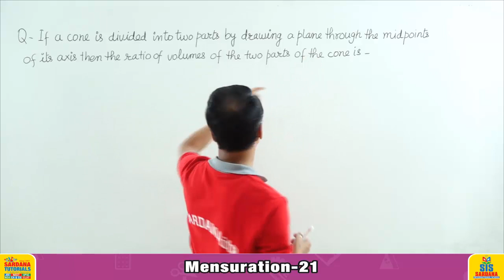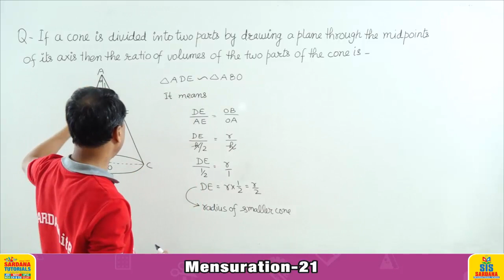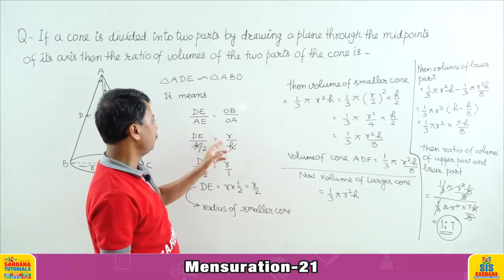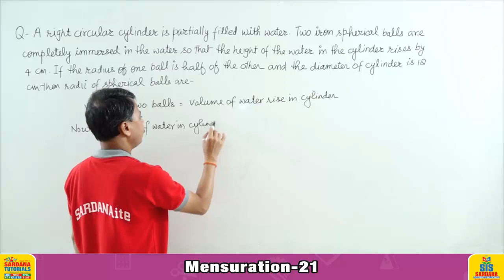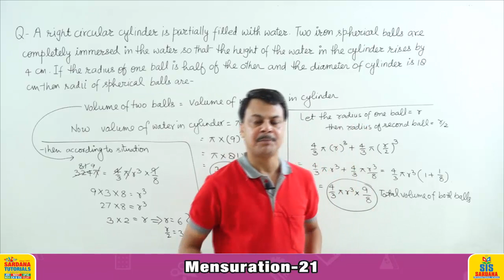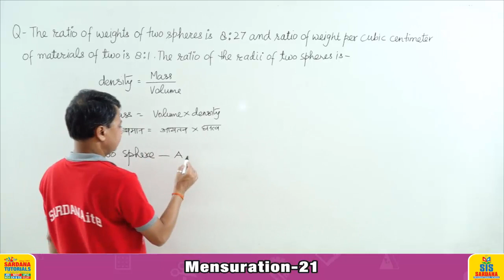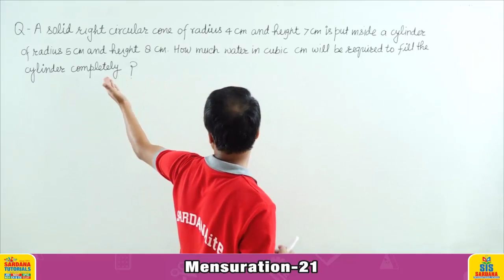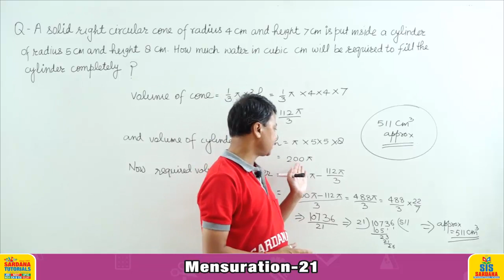SSC, Banking | Mensuration | Lecture - 21 | Mathematics